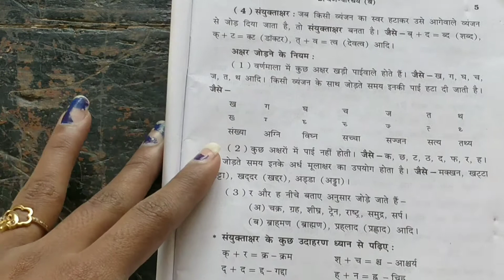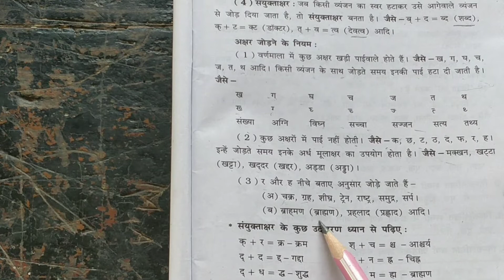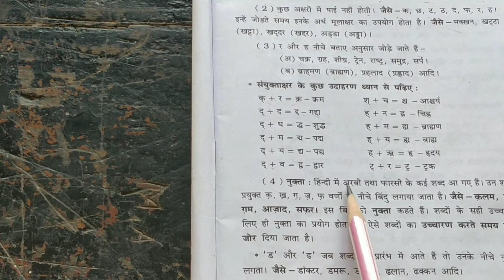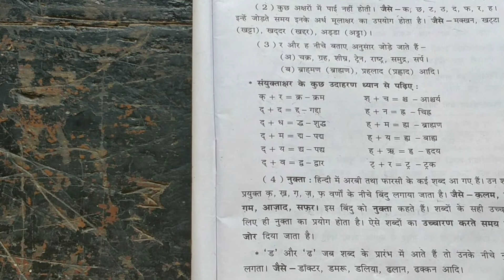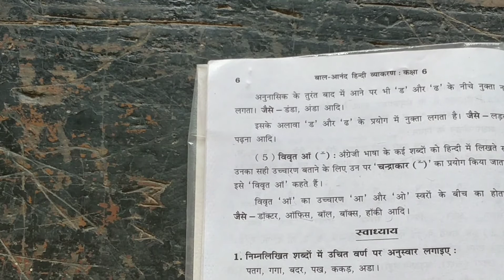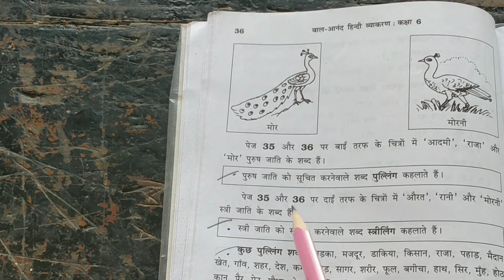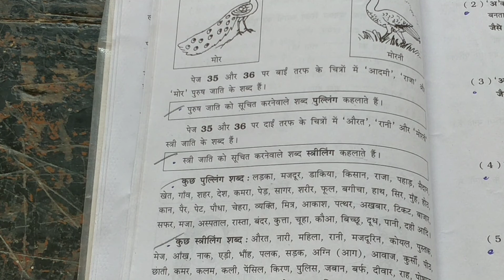std 6 વિષય = હિન્દી વ્યાકરણ ( સયુક્તાક્ષર & લિંગ પરિવર્તન )